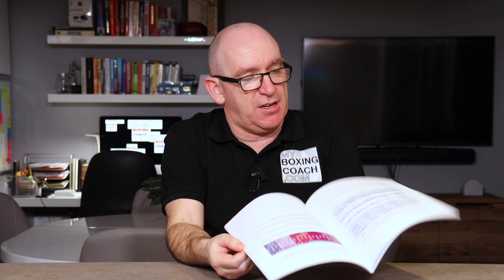Professional boxing and Amateur Boxing - Why without the amateurs...there are no professionals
- Commentators on professional boxing often say one of two things when they are commentating on an up-and-coming professional boxer.  Either

"Boy, you can really see the amateur pedigree in this boxer" or "What he's doing there, that's part of the amateur style that he needs to drop for the professional ranks."

What do these commentators on professional boxing mean by this?  A pal of mine asked the question so I thought I would fumble around and try to come up with an answer.

Amateur boxing is the basis of professional boxing.  Amateur boxing instills the solid basics of the skills, the boxing stance, the clean straight shots, precise and powerful hooks and uppercuts. All of these things are taught by amateur boxing coaches in the community gyms all around the world.

In short, if you don't have amateur boxing, then you don't get the quality being fed into the professional boxing ranks.

When amateur boxers get good enough, or should I say if amateur boxers get good enough, they compete at international level, representing their country in competitions all around the world.

They face off against varied and complex boxing styles, and tough, seasoned operators from the 4 corners of the globe.

This is a huge learning experience.  International amateur boxers learn not only to apply strategies and tactics to deal with this styles, but they also develop mental strength and adaptability to fight maybe four times over five days.

It's tough, extremely tough, and this for me defines that 'pedigree' to which the commentators on professional boxing refer.

So what about the liabilities?  What aspects of amateur boxing need to be left behind when a boxer turns over to become a professional boxer?

To me, it's some simple things:

1. Professional boxing becomes a much more power-based activity - power over mobility.
2. Relating to point 1, a boxer becomes less foot mobile and uses more upper body movement  for defensive (and offensive) work.
3. Intensity - amateur boxing matches can be frantic, frenetic and intense.  In professional boxing, energy management for the longer duration of the fight is key.
4. Tactics - there are a whole set of different tactics that professional boxers need to adopt, many of which are simply not allowed or tolerated in the amateur ring.

It's a big change for a person when they shift from amateur boxing to professional boxing, they are very different worlds...but it's a hell of a journey.

Cheers

Fran

Whenever you are ready, here are 4 other ways that I can help you achieve your goals:

To access a wealth of bite sized boxing tips, jump to the 90 Second Boxing Tips playlist

To gain a solid understanding of bringing boxing skills together in a super-effective way, check out the 9 Boxing Drills to Build Style playlist

If you would like even more structure and clarity, go and download your free book The Beginner Boxer Toolkit